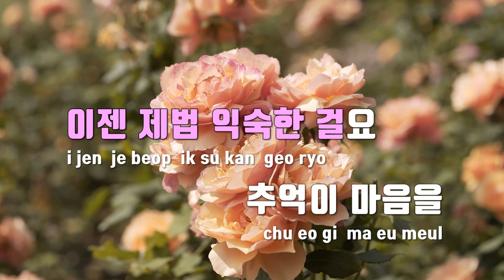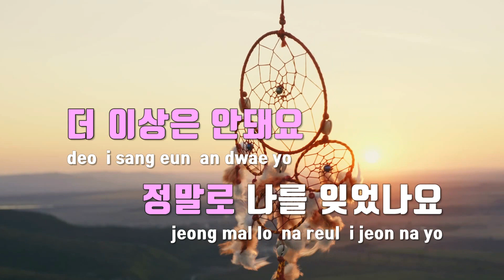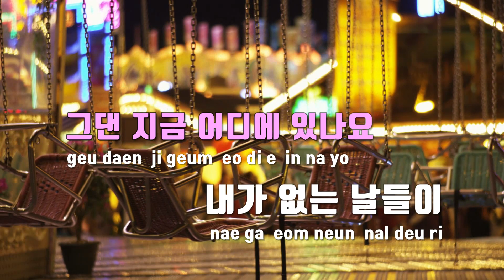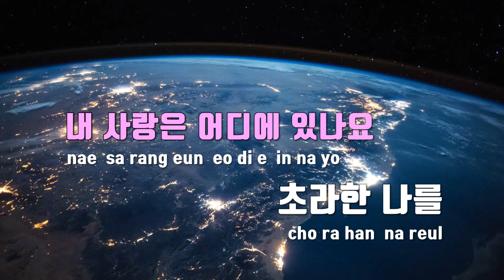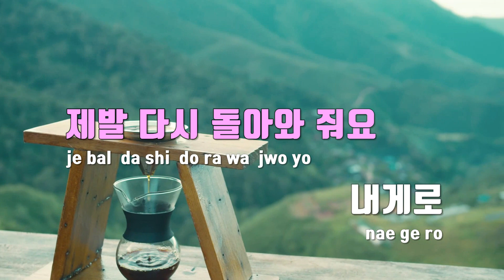[TJ노래방 / 멜로디제거] 걸음을멈추는날 - 나얼 / TJ Karaoke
걸음을멈추는날  --  나얼